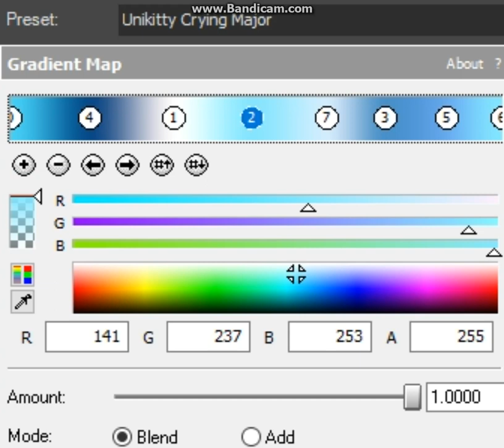Gradient Map for Unikitty Crying Major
Pitches:
-2
+4
-5
+9